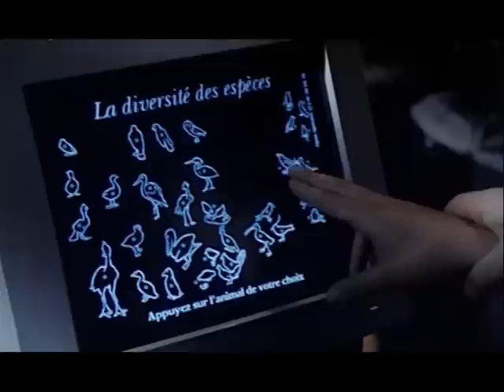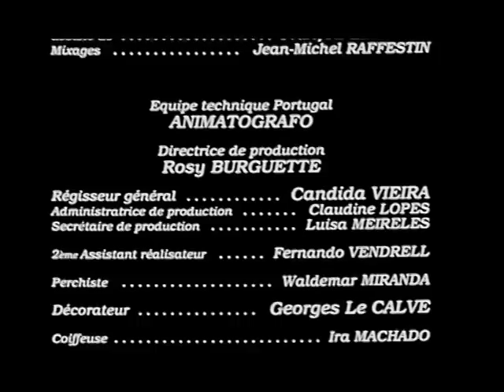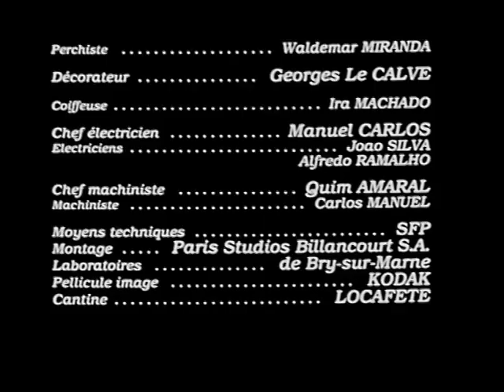Une famille formidable S1,E2 (1992)